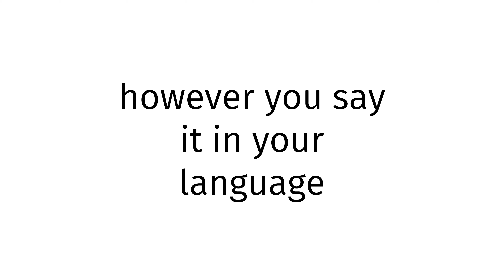How to pronounce Ryukyuan XXX 2024?(CORRRECTLY)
Welcome!
Throughout the entirety of my channel, you will learn to pronounce vocabulary the correct way. In today’s video, you will learn to pronounce Ryukyuan XXX 2024 the correct way.
Timestamps below:
0:00 intro
0:27 word of the day
0:37 examples of word
0:51 ending